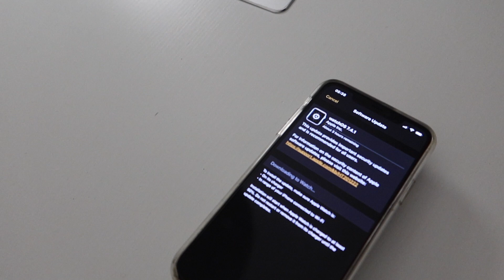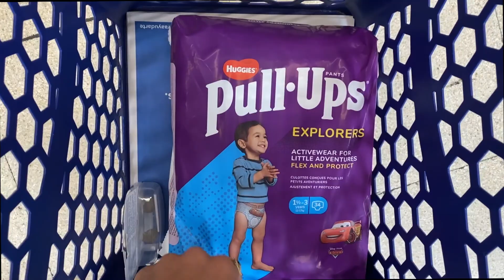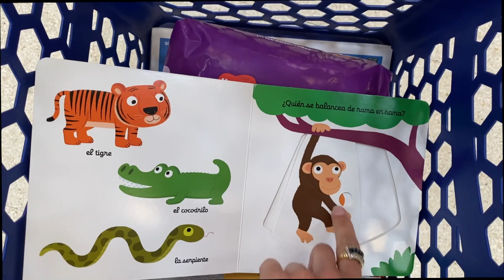TRATAMIENTO para OJERAS ¡SIN ANESTESIA! 😨 ASÍ quedan CAJAS para ORGANIZAR y SE QUIERE PONER a DIETA